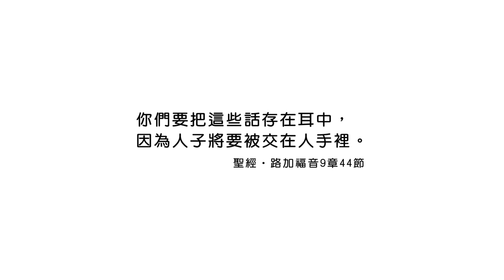20240120 把不懂的屬靈事存記在心 [恩典365 - 受難週系列]